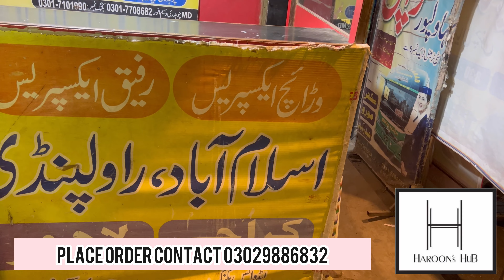Bina Deluxe Harmonium Sound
Selling Bina Deluxe Model
2 reed of bass male
Flat reed board
Base side left coupler double surr
7 pankha
Multi bellow
Folding body harmonium boxed type

Send it to Mr. Ajmal from Attock Pakistan 🇵🇰
Delivery all over in Pakistan 🇵🇰 via bus or Cargo services

Shop is in Bahawalpur Punjab Pakistan 🇵🇰
Feel easy to contact also in facebook